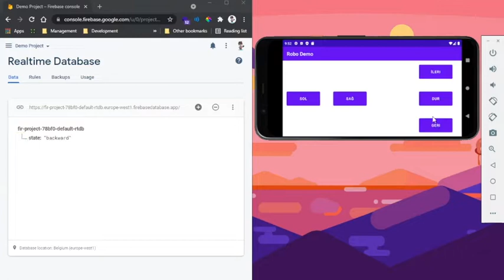Kotlin ve Firebase ile Wifi Tabanlı Robot Kontrolü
Mobil Kontrollü Robot Savaşı: Robowars.dev - Kotlin ve Firebase ile Wifi Tabanlı Robot Kontrolü Entegrasyonu